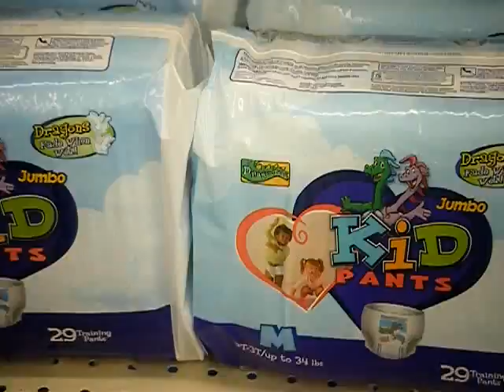guggies // kid pants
hahah guggies